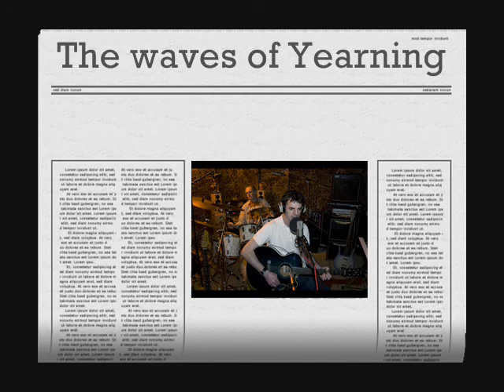Canon EOS 400D Welcome to the playground Theme Tune